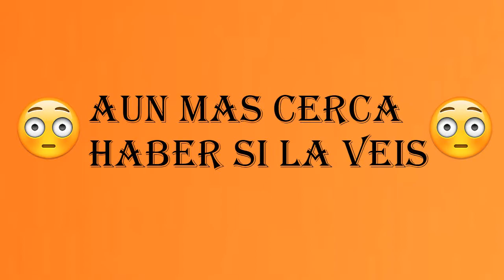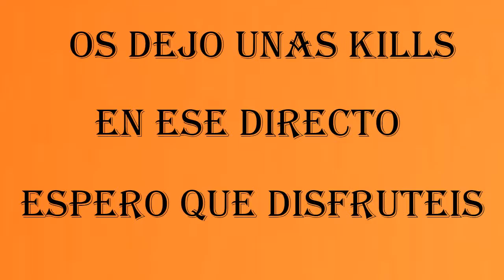FORTNITE VEO ESTA FURGONETA EN UNA PARTIDA JUGANDO EN SQUAD!!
ESPERO QUE OS GUSTE EL VIDEO, MI NIVEL DE EDICION ES PESIMO, TENGO QUE APERNDER MAS.

PONERME POR COMENTARIOS LO QUE OPINAIS, SI LA VEIS , SI NO LA VEIS, QUE OPINAIS AL RESPECTO,... ETC ETC